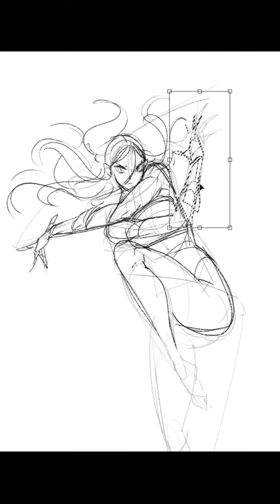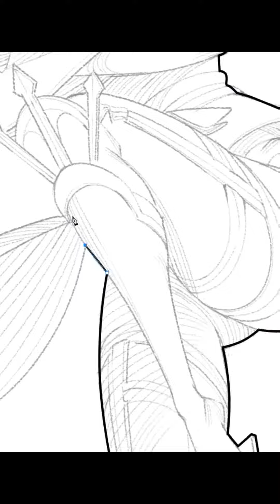凜妖殿 RINYOUDEN-ENHIME SPEED PAINTING